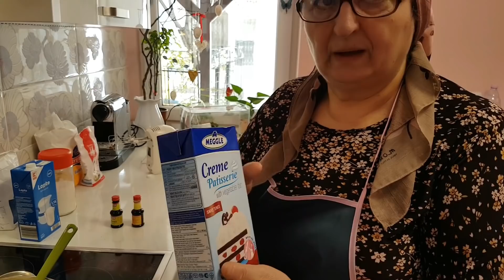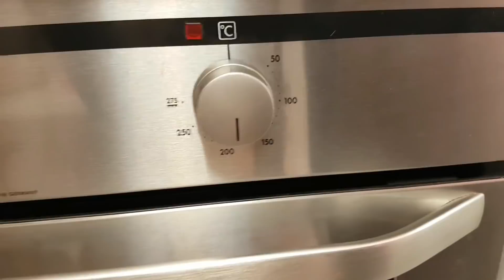Tort gustos și frumos de la Bunica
Ingrediente crema :

1 litru de lapte
5 linguri făina
10 linguri zahăr
3 ouă
250 gr unt
2 lingurițe esență lămâie
2 lingurițe esență vanilie
3 plicuri zahar vanilat
300 ml frișcă

Ingrediente Pandișpan 2 porți :

14 oua
Putina sare
14 linguri zahăr pudră
14 linguri Făină

Pt decor 500 ml Frișcă
O foaie de Cremeș
300 gr nucă măcinată
3-4 portocale
Trandafiri Marțipan

Timp coacere 45 min la 200 de grade cu ventilație